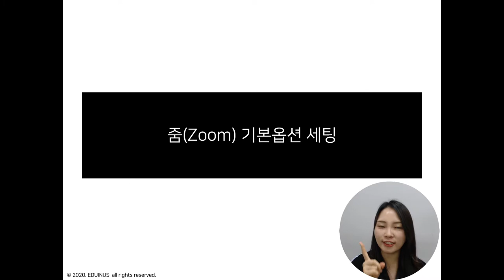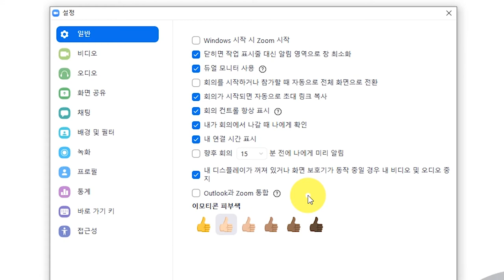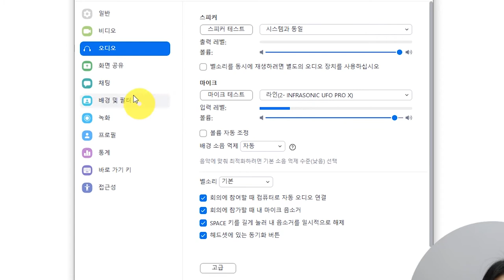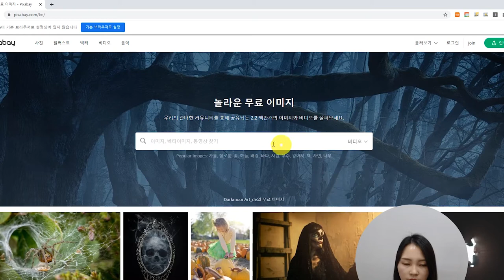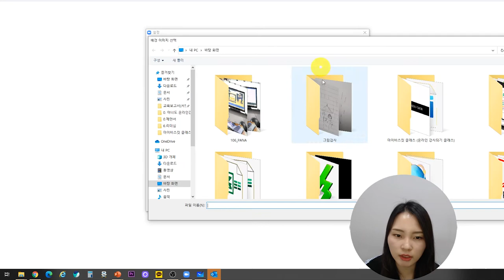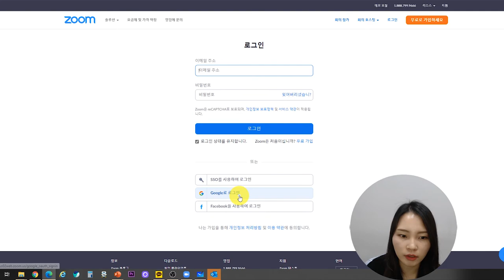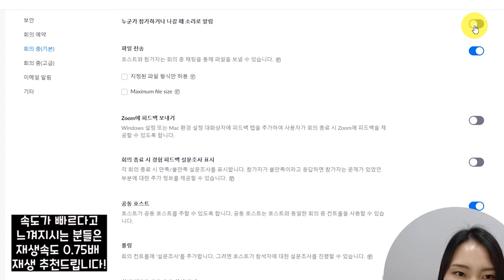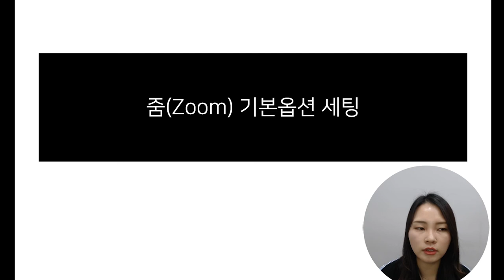초보 Zoom 온라인 강사를 위한 세팅방법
여러분 안녕하세요 손강사입니다!
오늘은 이제 막 줌 온라인 강의를 시작하는 강사님들을 위한
ZOOM 기본 옵션 세팅하는 방법 알려드릴게요~:)

감사합니다 !

궁금한 게 있으시면 언제든지 댓글 달아주세요~

*온라인 강의 마스터하기 1대1 수업 신청 :
*손강사 클래스 101 '온라인 클래스 강사되기 AtoZ' :
*손강사와 직접 소통하기 : 카카오톡ID syjn8979